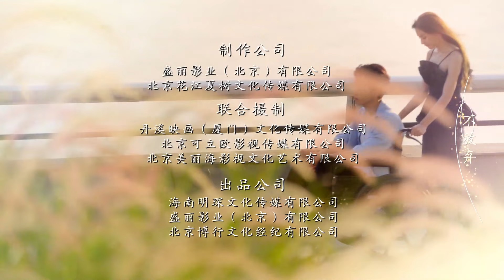[Multi-sub]《再次重逢的世界》第16集丨张雅梦 杨正彝 成梦鑫 刘九贤 Fall in Love with You EP16【捷成华视偶像剧场】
《再次重逢的世界》
导演：张高境
主演：张雅梦 杨正彝 成梦鑫 刘九贤
集数：20

剧情简介：
因对已成植物人的未婚夫顾星辰思念成疾，姜七七穿越进梦里与顾星辰再次相遇相识相知相爱，事情发展的轨迹按照六年前重复预演着，面对再次袭来的车祸，姜七七做出了新的选择……